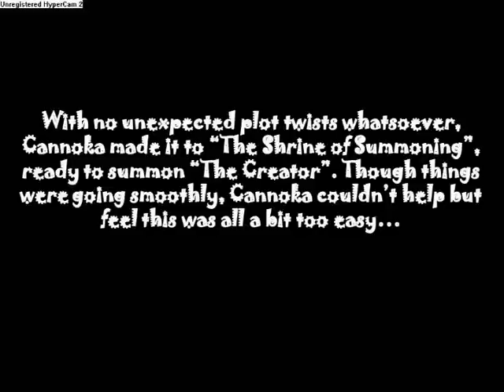Jax Chronicles Episode 1: The Creator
Finally, episode 1! Lols silouhette of enemy, who cud it be??? And yes, I do have an afro like that :) YEs it is ep.1, not 2...